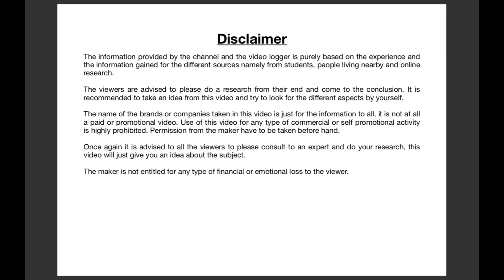Monthly expenses in Japan | One Month | how much? जापान में रहना चाहते हैं| Indian in Japan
This video will give you an exact idea of Monthly expenses in Japan!!
Although Japan is an expensive country to live in but they have some good options which can help you reduce you reduce your monthly budget!!

Please see the complete video so that you can understand about the approximate expenses it will be required to live in Japan!!!

Please share your feedback on the video!!

चैनल और वीडियो द्वारा प्रदान की जाने वाली जानकारी विशुद्ध रूप से अनुभव और विभिन्न स्रोतों से प्राप्त हूई जानकारी है, जो छात्रों, पास के रहने वाले लोगों और ऑनलाइन शोध से संबंधित है।

दर्शकों को सलाह दी जाती है कि कृपया अपने अंत से शोध करें और निष्कर्ष पर आएं। इस वीडियो से एक विचार लेने और अपने द्वारा विभिन्न पहलुओं को देखने की कोशिश करने की सिफारिश की गई है।

इस वीडियो में लिए गए ब्रांडों या कंपनियों का नाम केवल सभी की जानकारी के लिए है, यह सभी भुगतान किए गए या प्रचारित वीडियो में नहीं है। किसी भी प्रकार की व्यावसायिक या स्व प्रचार गतिविधि के लिए इस वीडियो का उपयोग अत्यधिक निषिद्ध है। निर्माता से पहले अनुमति लेनी होगी।

एक बार फिर सभी दर्शकों को सलाह दी जाती है कि कृपया किसी विशेषज्ञ से सलाह लें और अपना शोध करें, यह वीडियो आपको विषय के बारे में एक विचार देगा।

निर्माता दर्शक को किसी भी प्रकार के वित्तीय या भावनात्मक नुकसान के लिए हकदार नहीं है।

The information provided by the channel and the video logger is purely based on the experience and the information gained for the different sources namely from students, people living nearby and online research.

The viewers are advised to please do a research from their end and come to the conclusion. It is recommended to take an idea from this video and try to look for the different aspects by yourself.

The name of the brands or companies taken in this video is just for the information to all, it is not at all a paid or promotional video. Use of this video for any type of commercial or self promotional activity is highly prohibited. Permission from the maker have to be taken before hand.